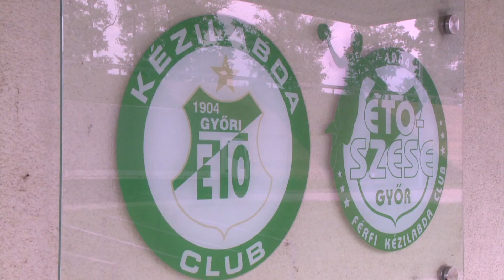Edwige már Győrben